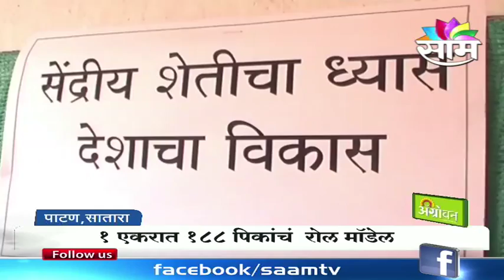Agricultural Exhibition organised at Girls School in Satara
Watch the Agricultural Exhibition held in Satara's Patan based   sulochnaBai Patankar Girls School.